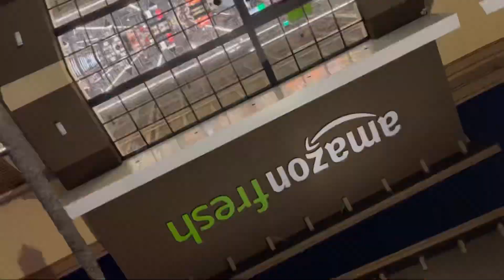Amazon Fresh實體無人超市初體驗#amazonfresh